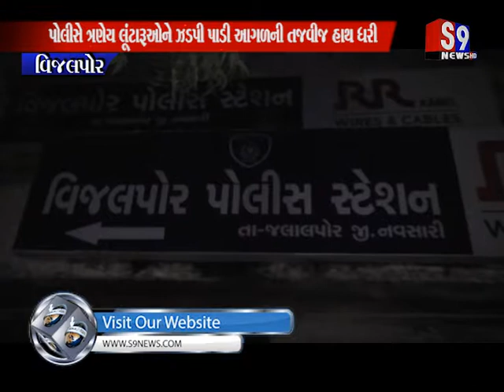Vijalpor : દારૂના પૈસા ન આપતા યુવાનનો મોબાઇલ અને રોકડા રૂપિયા લઇ ફરાર